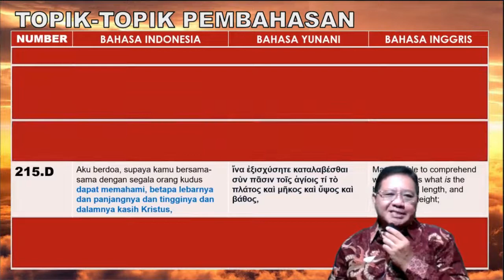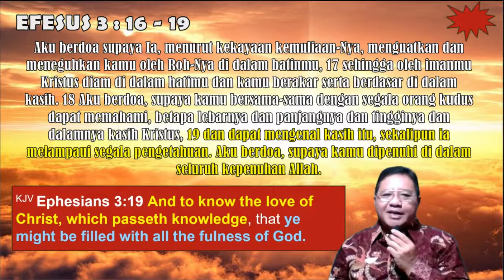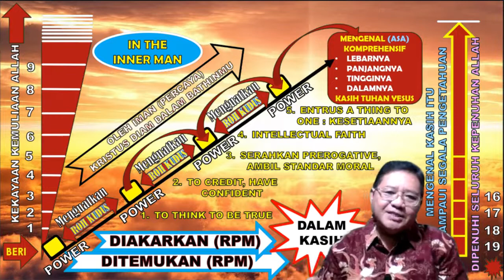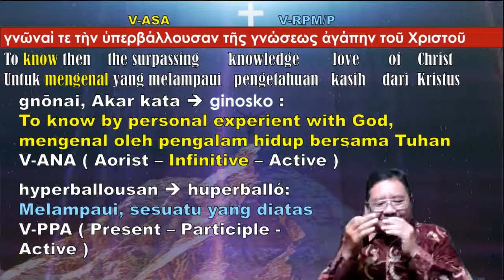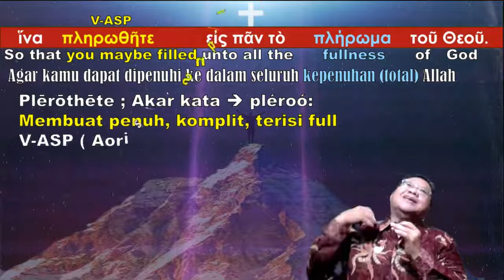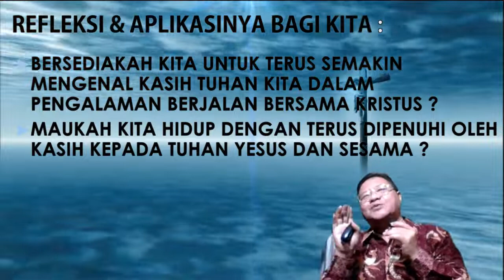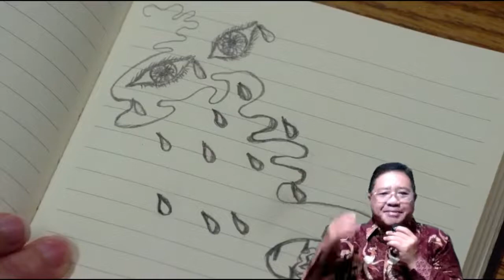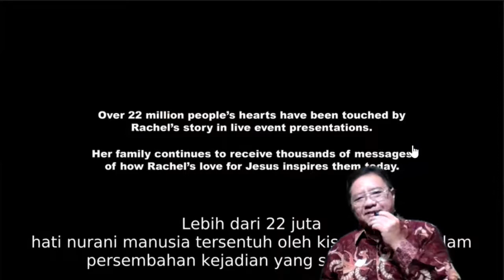215 E SERIAL KOMPILASI NATS EFESUS 3 16 19 DIPEMUHI OLEH KEPENUHAN ILAHI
Setelah kita memahami dengan sebenar-2 bagaimana luarbiasanya KASIH TUHAN, barulah kita akan mengalami kepihan akan Allah dalam kehidupan kita. INGAT semuanya adalah sesuai dengan KEKAYAAN KEMULIAAN ALLAH yang diberikan pada kita ketika kita hidup dalam KRISTUS dan terus membangun KASIH TUHAN dalam kehidupan kita. Simak disini...